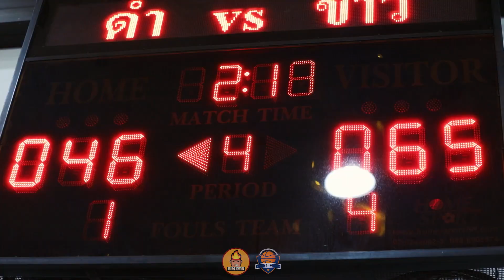[Full Highlights] II Outlaws vs SomTum II Final || Bangkok International Basketball League 2022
Congratulations to team "SomTum", our 2022 BIBL Champion!! 🎉

Top performers:

SomTum-
#9 "Max COHEN"
19 PTS/2 RB/4 AST/2 BLK

#35 "Kaillum DO"
15 PTS/8 RB/5 AST

Outlaws-
#41 "Robert KOWALCYZK"
14 PTS/8 RB/1 AST/3 STL

#1 "Adam PIECZARKOWSKI"
15 PTS/8 RB/6 AST